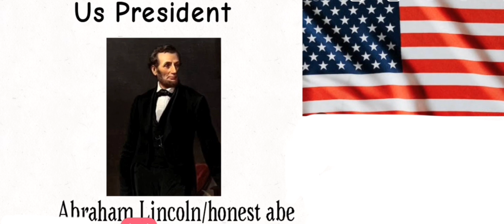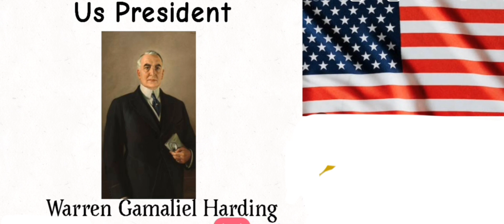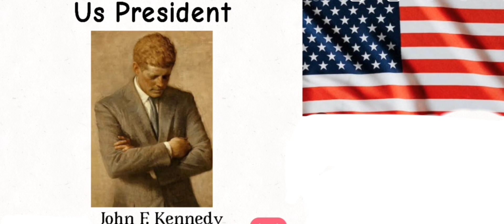Timeline of USA | 1789 - Present